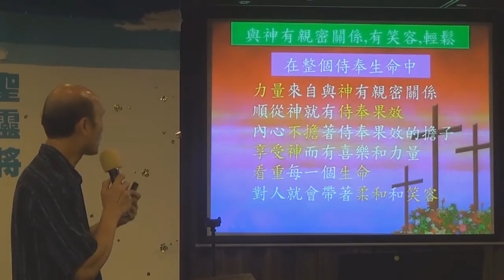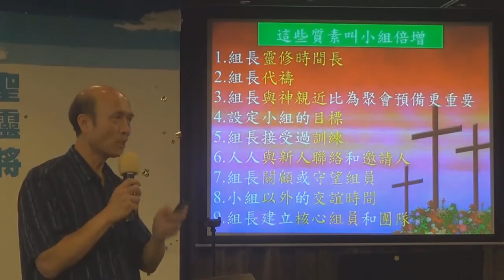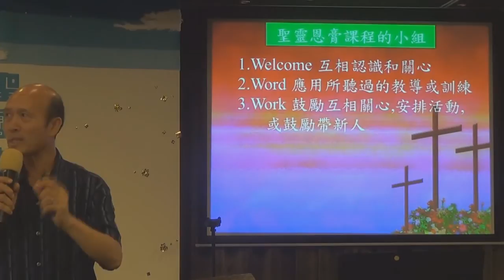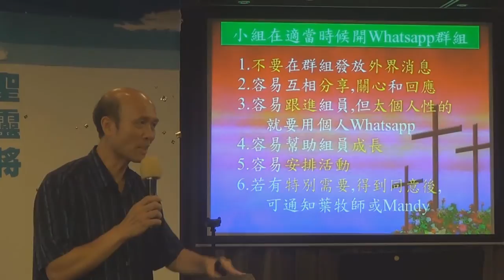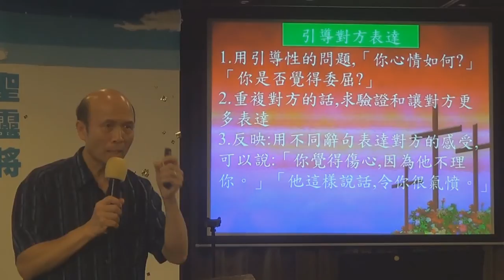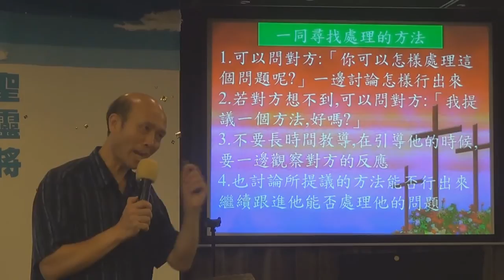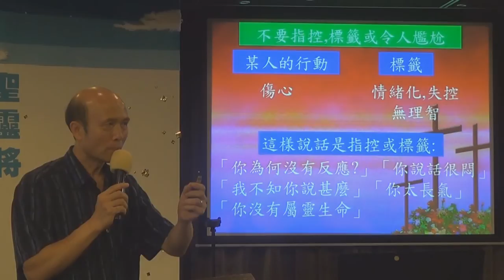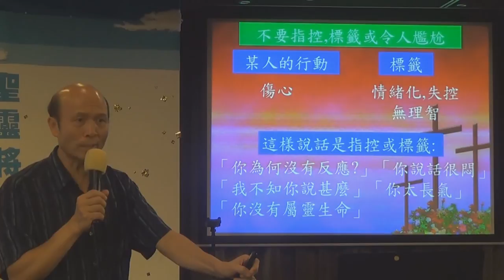3.小組組長訓練-葉牧師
細胞是極有能力幫助人靈命,和興起更多人被神使用的方法,我訓練如何聆聽組員,如何回應他們,如何建立他們,要留意怎樣不傷害組員等等。在聖靈恩膏課程裏面也有小組時間,讓組長和組員被訓練去關心人和建立人的靈命。
葉牧師有一個聖經大學的學士學位，兩個神學的碩士學位，牧會及侍奉主有32年，曾在不同神學院和聖經學院教導，也在聖靈恩膏中侍奉。